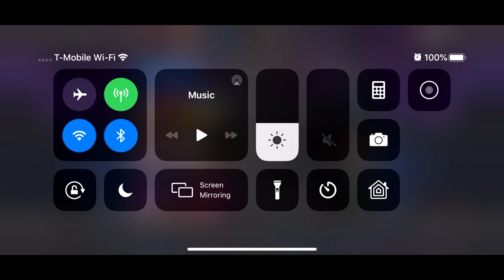125x Alliance Quest Map 6 Crystal Opening! Pleeease Basics for Ghost (Marvel Contest of Champions)